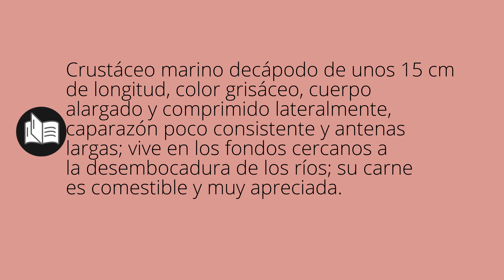Que significa LANGOSTINOS • langostinos SIGNIFICADO • langostinos DEFINICIÓN • Que es LANGOSTINOS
Que significa langostinos en español. Cual es el significado y definicion de langostinos. que es langostinos. langostinos definiicon en español. Todos los significados y definiciones del diccionario español.

Diccionario de la RAE (Kindle):
Diccionario de la RAE (Tapa dura):
Diccionario de primaria VOX:
Diccionario Esencial de la Lengua Española:
Diccionario Cambridge Español - Inglés: